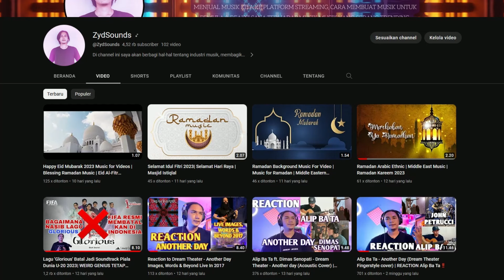SISTEM BARU PENDAPATAN DI SOUNDON 2023‼️ KAPAN GAJIAN SOUNDON MASUK❓ROYALTI ALL PLATFORM DI SOUNDON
Tonton video ini sampai selesai agar paham mengenai sistem baru pendapatan di SoundOn, kapan kita akan mendapatkan pembayaran di SoundOndan juga update terbaru dari aggregator SoundOn ini. Selamat menonton !